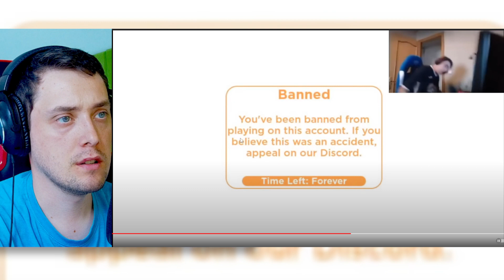😆 NAJBARDZIEJ NIESZCZĘŚLIWY GRACZ wygląda jak BROT... w PET SIMULATOR X *śmieszne*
😆 NAJBARDZIEJ NIESZCZĘŚLIWY GRACZ wygląda jak BROT... w PET SIMULATOR X *śmieszne* petsimulatorx | KOD: BROTTV w sklepie FORTNIE albo EPIC STORE | MÓJ Discord | MOJA Grupa ROBLOX | WSZYSTKIE MOJE KANAŁY | MOJE ITEMY DO KUPIENIA w ROBLOX | Mr.Roblox